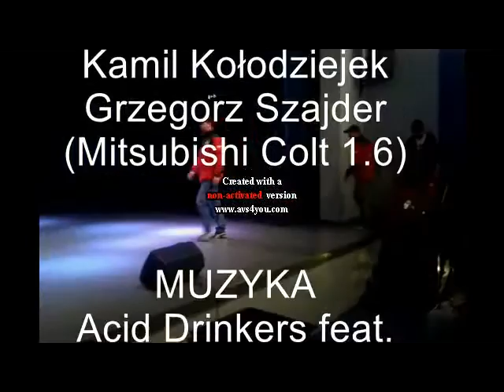2 Rajd Krzysztoporski 10.04.16 (Mitsubishi Colt) CLIP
załoga: K. Kołodziejek / G. Szajder